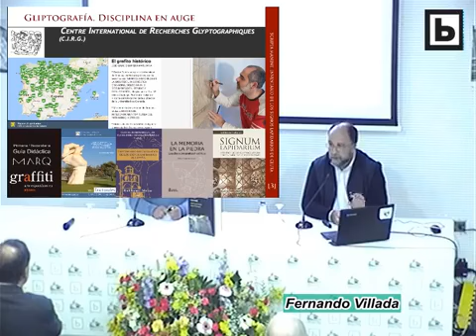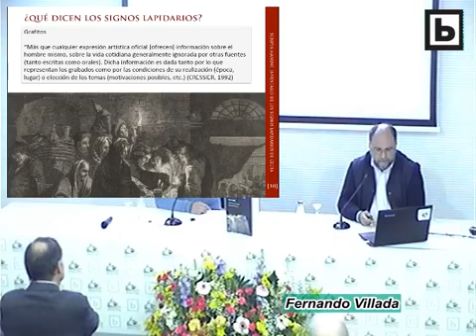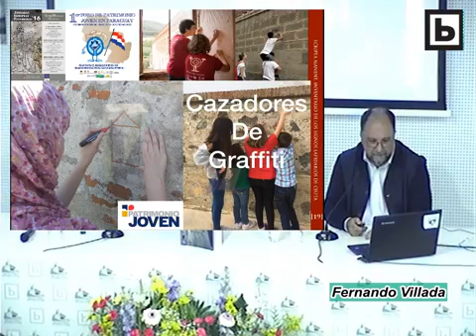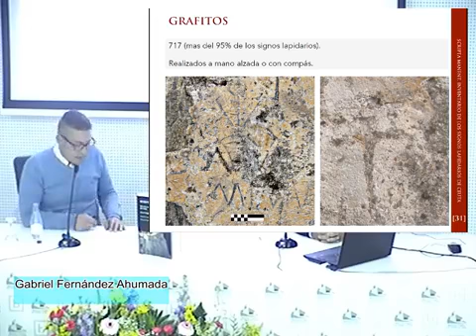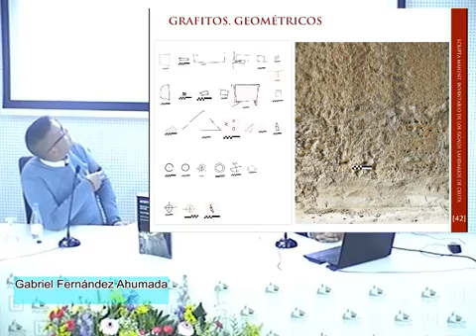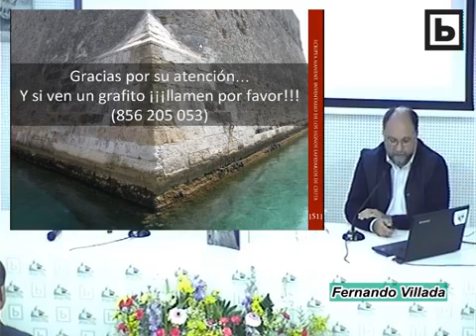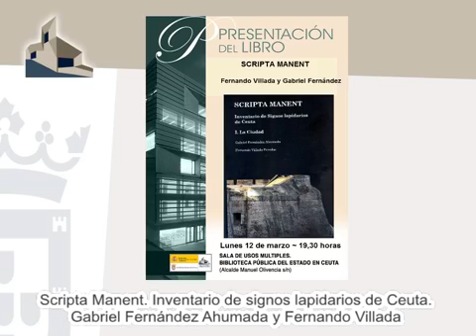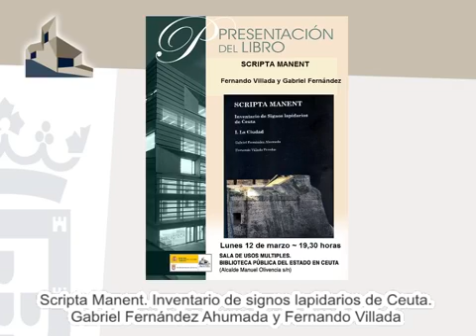Scripta manent inventario de signos lapidarios de Ceuta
Fernando Villada y Gabriel Fernández, presentan este inventario de grafitos de las murallas y fortificaciones de Ceuta; correspondiente al área geográfico de la "ciudad"